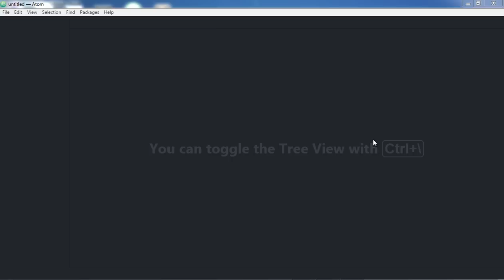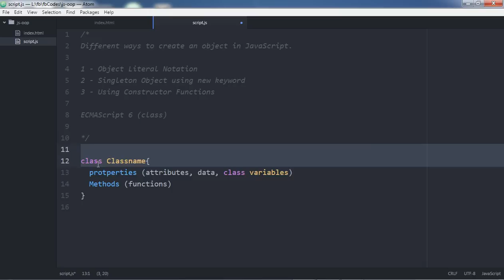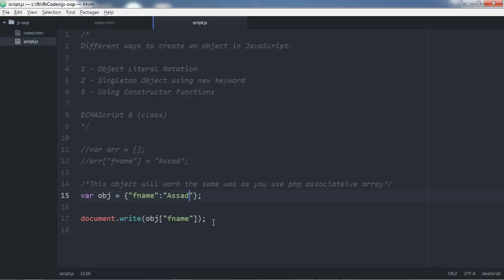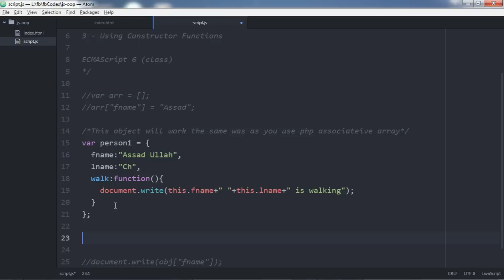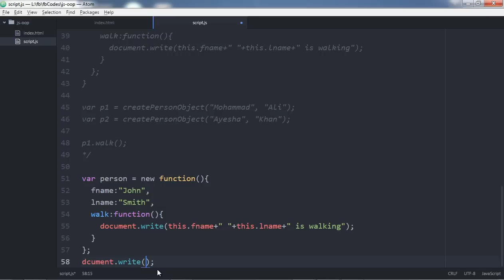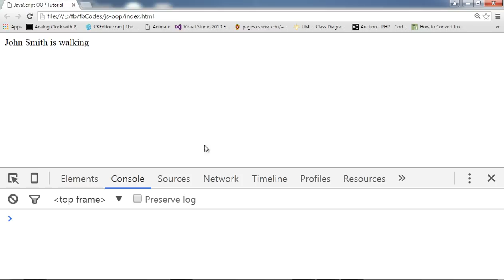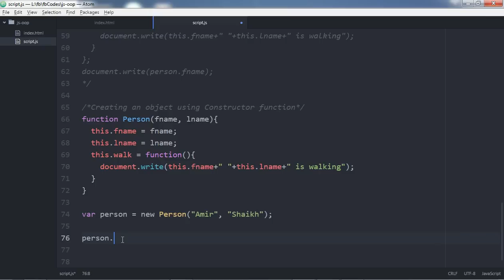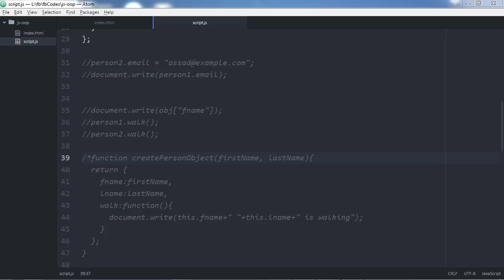JavaScript OOP Tutorial: Introduction to Objects Urdu/Hindi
In this video tutorial you will learn the concept behind objects in JavaScript. You will also learn different ways to create a JavaScript object.